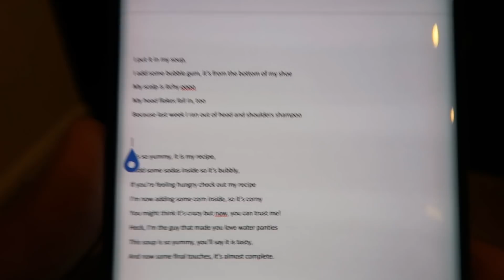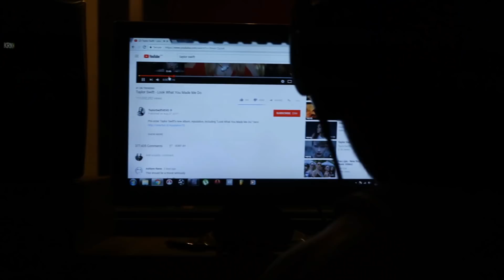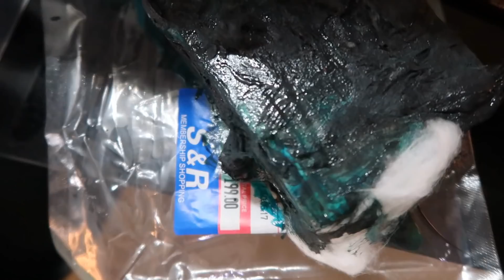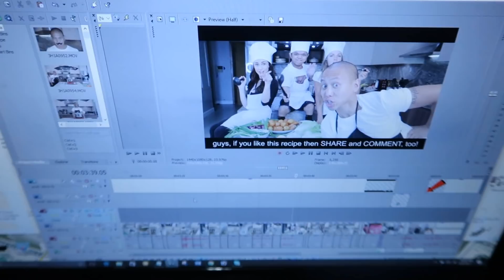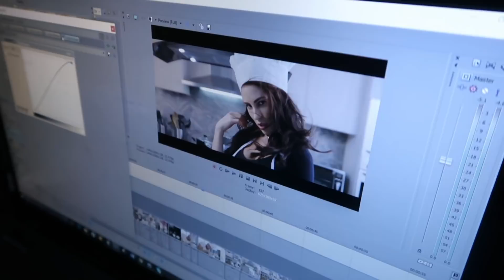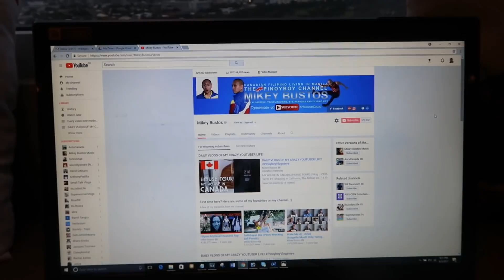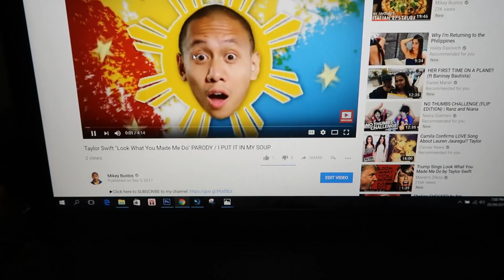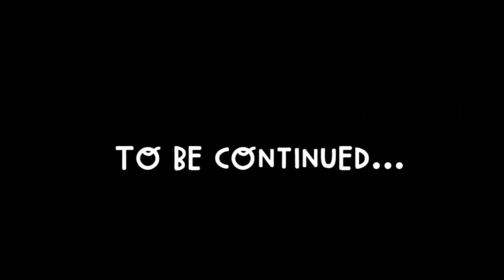The Making of Taylor Swift 'LOOK WHAT YOU MADE ME DO' Parody "I Put It In My Soup" | Vlog #219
Ever wonder what goes into making our parodies? Watch how our latest Taylor Swift "Look What You Made Me Do" Parody was made! Vlog #219

UPCOMING CONCERTS/MEET& GREETS:

•Palau Concert - Sept 16th
Tickets available at RAW Surf & Dive, 2nd Floor of Surangel's Supercenter.

•Montreal, Quebec Concert - Oct 28th at the Brebeuf Auditorium. They offer FREE DELIVERY of tickets in METRO MONTREAL.